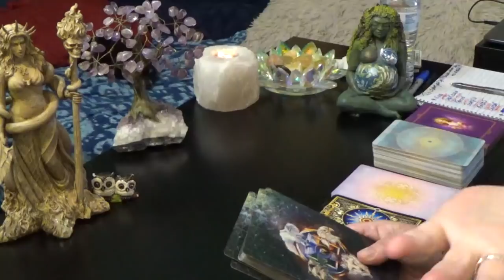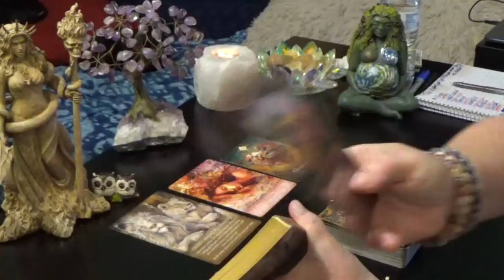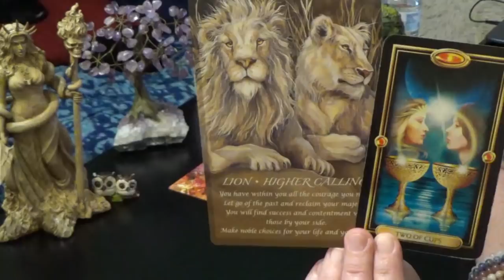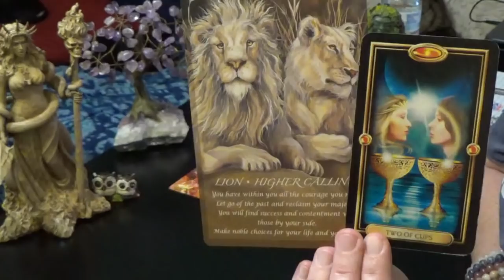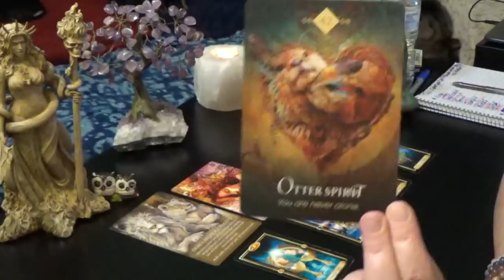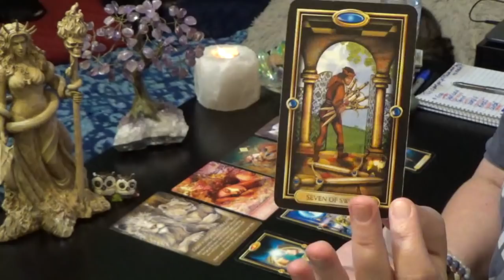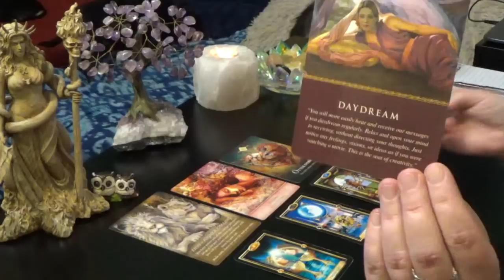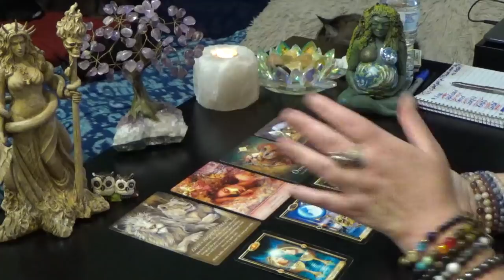#2 LEO THIS IS WHAT YOUR SPIRIT GUIDES WANT YOU TO KNOW!!!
TIMELESS LEO SPIRIT GUIDE MESSAGES